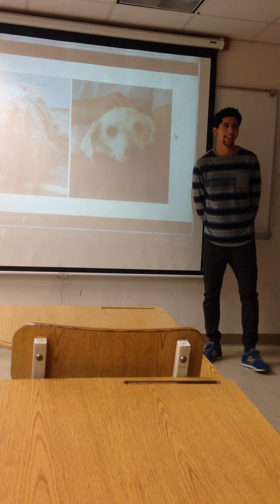David Gonzalez persuasive speech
Adopting an animal